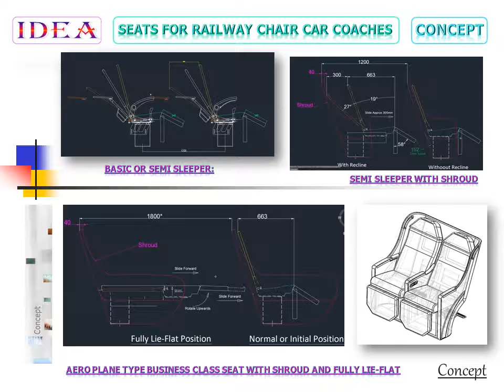Business Class/ 1st AC Light Weight Aluminum Seat with Fold-out tray table & Airplane type features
TIMESTAMPS:

00:00 Minutes    - Intro
00:15 Minutes    - Segment, Details & Concept to Products
00:22 Minutes    - 3D Designs
01:07 Minutes    - Products Design ‘N’ Developed
01:37 Minutes    - Working Videos of few products
         -  Silicon/ Block Crafting
         -  Railways Electric Door with Sensor
         -  Railways Electric Door with Torque Sensor
02:19 Minutes    -  Thanks for Watching our video and Contact Us

Complete solutions …..…” Concept to Product”

♦♦♦ Expertise:
New Projects, Concepts Designing, Aesthetics/ Styling, R&D, Costing, Process Planning, Cost Cutting, Executions, Works, Plant & Machinery, Maintenance, Product Forecasting, Certifications, Tenders Participation, Plant setup, Jig & Fixtures, Gauges, Restorations, Commercial & Technical services.

♦♦♦ Segment:
Cycle Industry, Transportation Industry (Bus & Coaches, Railways & Automobile), Agriculture, Restorations, Customization, Casting & Forging, Fabrication, Furnishing, Hand Tools and much more……….

♦♦♦     Positions:

Current:      Owner/ Management/ Professional
Previously: Plant Head, Project Head, R&D head, Design Head, Design Engineer.

           ♦♦♦Successfully completed projects♦♦♦

# 1.  Cycle Industries:

 Central frame, components and Flywheels
 Press tools, Jig & Fixture and Gauges

# 2.  Transportation Industry (Bus & Coaches, Railways & Automobile):

 Concept Designing
 Research & Development
 Process Planning, Reverse Engg.
 Costing (Existing & New Projects)
 Complete Coach Development Project
 Coach Interior and Exterior’s (All type)
 Customized or Special Purpose Vehicles
 Seating System, Internal and External Doors
 Press tools, Jig & Fixtures, Gauges, Wooden Patterns
 ARAI, I-CAT, STU’s, RCF, MCF, ICF, Railways & RDSO approvals
 Luggage racks, FRP products (Panels, laboratory modules etc.)
 End wall, Side wall, Bogie frames, Bogie bolster, Under frame and LS beam
 PU, IPU, Plastic, Aluminum, ABS Thermoforming, FRP Products (Internal & External)

# 3.  Agriculture Sector:

 Rotavator
 Super Seeder
 Cultivators
 Inter Row Weeder / Rotary Weeder
 Sugarcane or whole cane harvester
 Driver Seat, Fender Seats, Tractor Parts & Canopy

# 4.  Restoration:

 Product’s restoration
 Vehicle’s restoration

# 5.  Customization:

 Customized Products
 Customized vehicles

# 6.  Casting & Forging:

A. Casting:

 Sand Casting products
 Gravity Casting products
 Aluminum Pressure Die Casting products

B. Forging:

 Automobile components
 Rail Components
 Hand Tools & Garden Tools components

# 7.  Fabrication:

 Light Fabrication (0.5mm to 2mm) like Sheet metal works
 Medium Fabrication (2mm to 5mm) like Bus Body fabrication, Seats, Rail parts
 Heavy Fabrication (6 to 28mm) Agriculture Parts, Infrastructure parts, and Rail Parts

# 8.   Furnishing:

 Interiors
 Roof trims
 Side wall trims
 Customization, House on wheels, vanity vans etc.-etc.

# 9.  Hand Tool:

 R&D
 Costing
 Market analysis
 New Product development
 Wastage control & Cost cutting
 Process & Infrastructure Improvements

# 10.  Extras:
 Patterns & Molds
 Lab testing equipment’s
 Commercial & Technical services
 Registration, Technical approvals and certifications
 Aluminum pressure die casted products, IPU pads, Plastic items, Reclining control provision in fold-down and lift-up Arm-rest, Multi-channel music system and Live TV provision.
 Knowledge of machines (Polyurethane, VMC, CNC Plasma and Pipe bender).
 ISO/NSIC/CRISL/Railways units (RCF/ICF/RDSO)/ARAI/STU certifications and Technical/ Industrial Expert of IRQS

♦♦♦ Honors & Awards:  Best Designer & Performance award

- High level of Trade Secrecy Parameters

We can design & develop any product according to your requirements, taste & budget.

Waiting for your earlier positive response.

Jatinder S. Sahnan